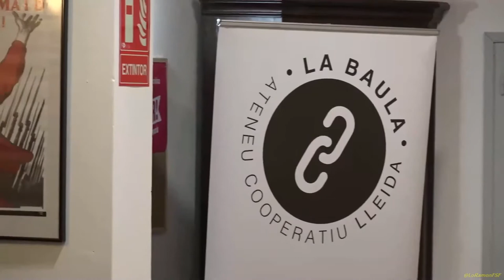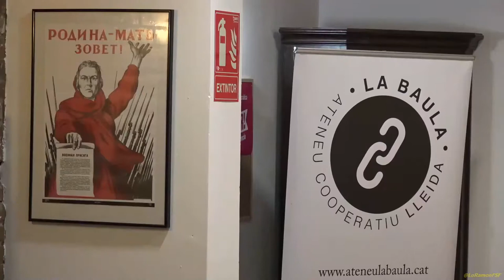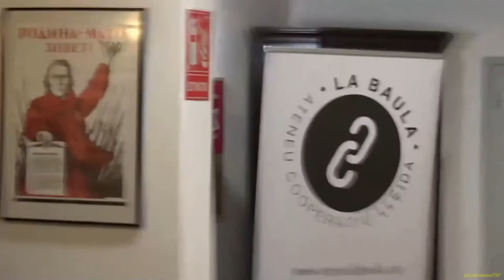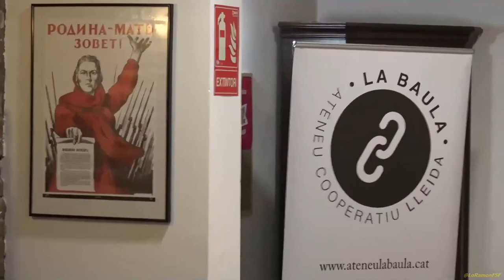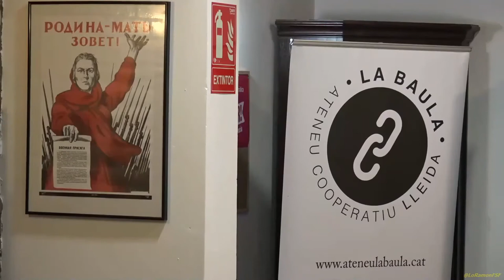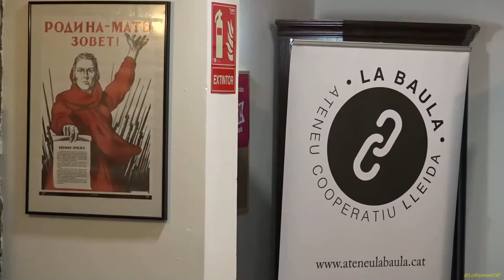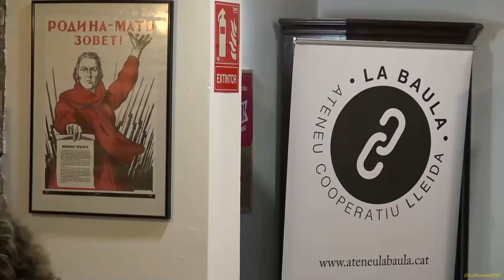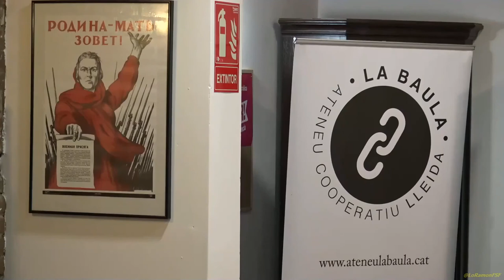Taula rodona. «Cal fomentar una educació alternativa o incidir per canviar l’educació»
amb els ponents del matí, moderada pel professor, escriptor i periodista Jordi Martí.

Organitzat per l’associació Llavors de Vincle i el col·lectiu A les Trinxeres, aquest pròxim diumenge 19 de març tindrà lloc a l’Ateneu Cooperatiu La Baula (carrer del Nord, 4), a Lleida, una jornada sobre les experiències per al canvi que es fan i es desfan arreu del territori quant a la criança dels infants.

19 de març del 2017
Ateneu Cooperatiu La Baula
Lleida

AVÍS LEGAL
La utilització d’aquest material medi-àtic està protegida per la Clàusula d'Ús Just, continguda en l'acta dels Drets de Reproducció i Còpia de 1976, la qual permet la re-difusió de materials protegits per drets de reproducció quan són utilitzats amb propòsit educatiu, d’anàlisi o de crítica i